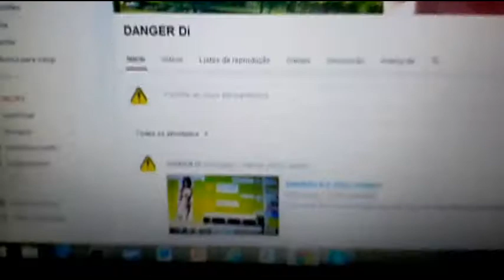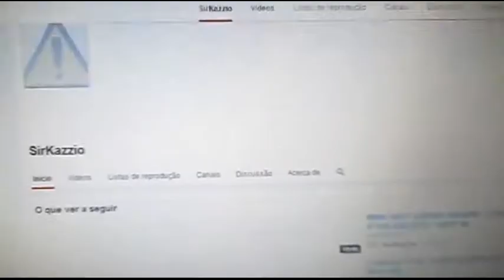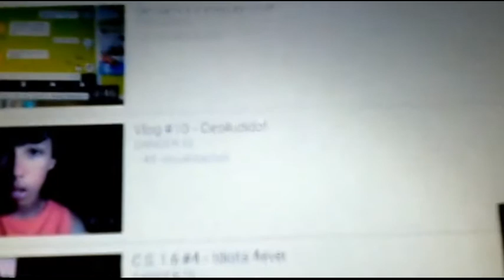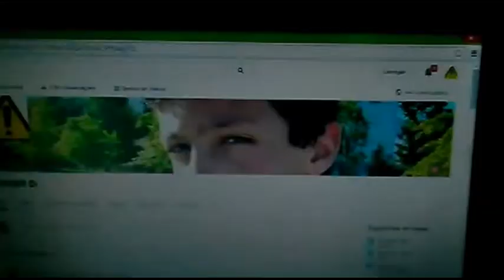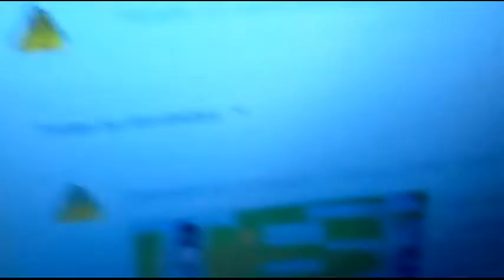O meu setup!!!